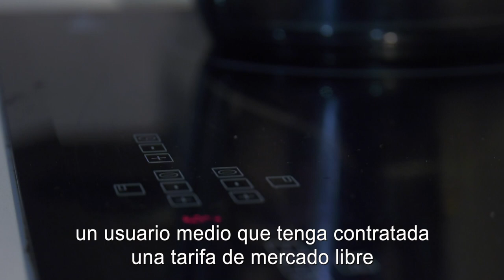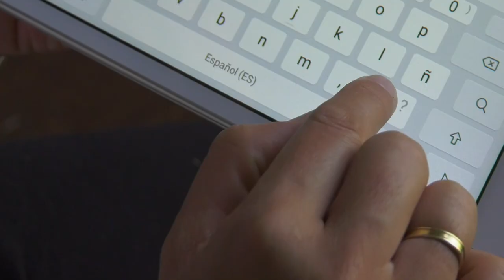Si en el recibo de la luz no aparece por ningún lado PVPC, seguro que tu factura está inflada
Según el análisis efectuado en el mes de noviembre por FACUA sobre ofertas de diez comercializadoras de electricidad, un usuario medio que tenga contratada una tarifa de mercado libre paga una factura entre un 9% y un 35% más elevada que si retornase a la tarifa semirregulada.

La factura del usuario medio menos cara que oferta el mercado libre, la EcoEasy Luz de Naturgy, se eleva el último mes por encima de los 70 euros. La más cara, el Pago Clásico de Holaluz, supone más de 87 euros para el usuario medio. Mientras, la tarifa media PVPC ha sido de algo más de 64 euros.

Rubén Sánchez, secretario general de FACUA: "Hay que mirar la factura eléctrica y si por ningún lado aparece PVPC, Precio Voluntario para el Pequeño Consumidor, seguro que tenemos una tarifa cara. Hay que volver a contratar ese precio semirregulado que ofertan 8 comercializadoras de referencia impuestas por el Gobierno".

El estudio abarca las tarifas sin discriminación horaria y precio estable por cada kW de potencia contratada y kWh de energía consumida de Cepsa, CHC Energía, Endesa, Feníe, Holaluz, Iberdrola, Lucera, Naturgy, Repsol y Som Energía.